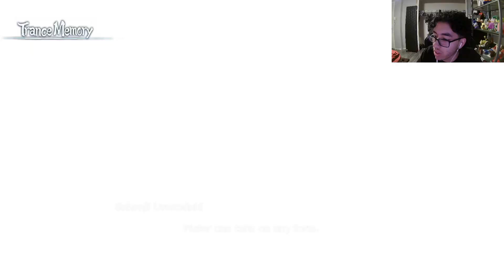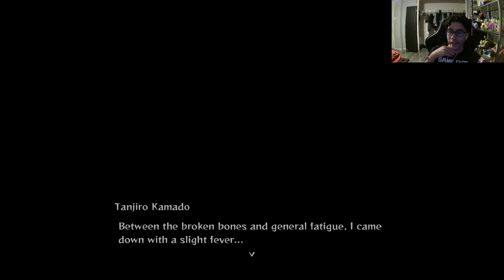The Echoing Mansion Kimetsu no Yaiba Demon Slayer The Hinokami Chronicles Part 5#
We continue this gameplay and and enter a mansion with two other demon slayers and a Drum Demon